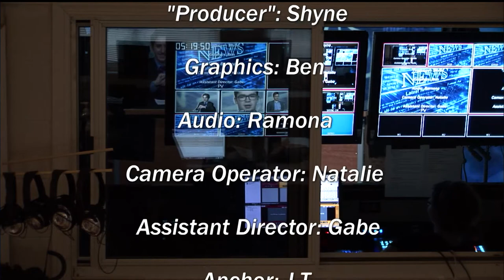LSN April 7